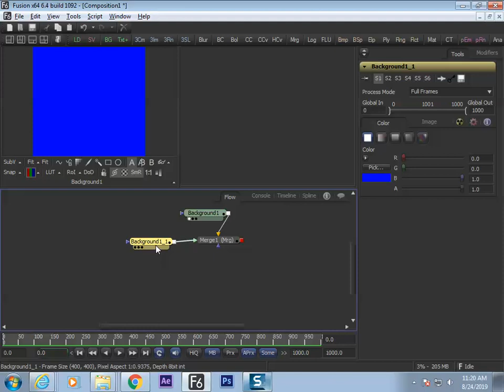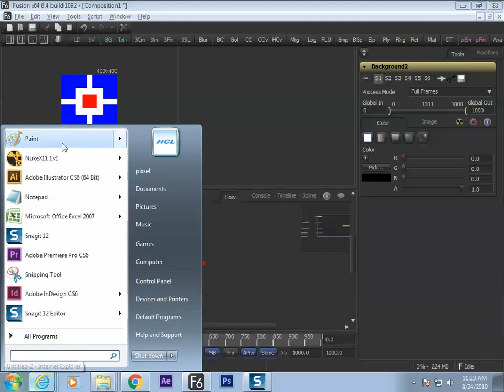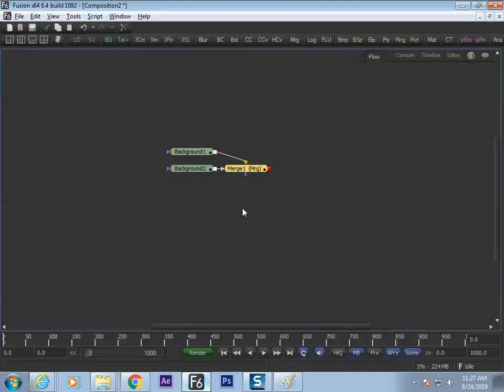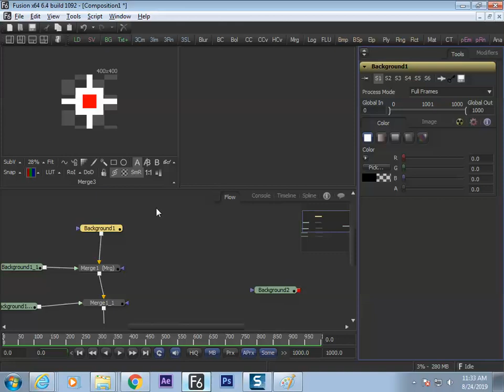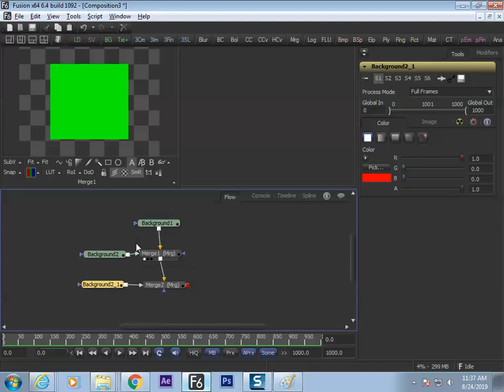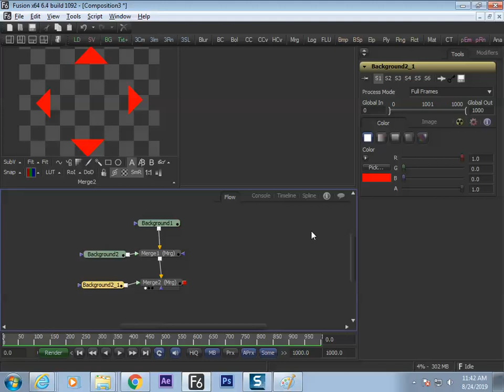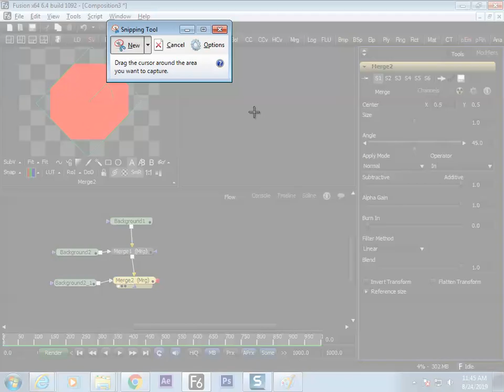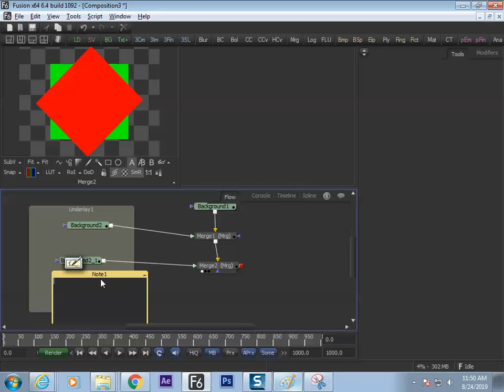operator 24 th aug 2019